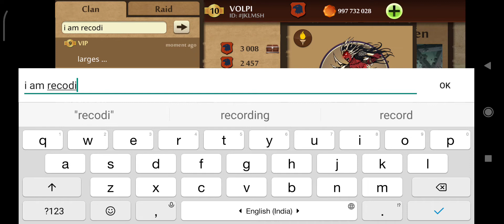SF2 Drkaina power mode